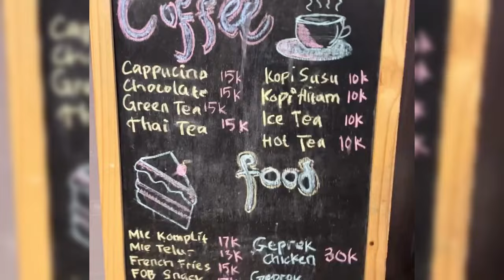MAYANG MALU SEUMUR HIDUP SETELAH KATAKAN HAL INI KE FUJI ?